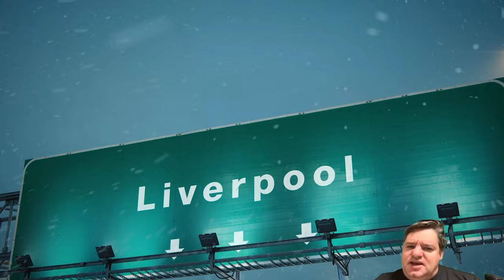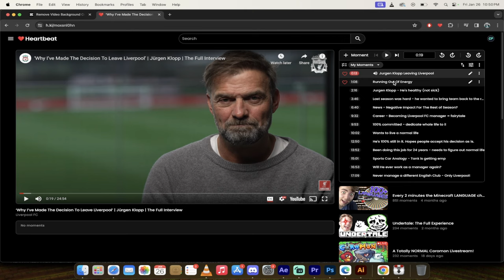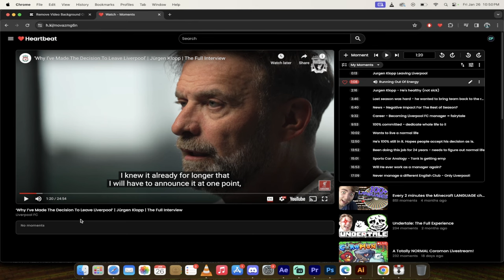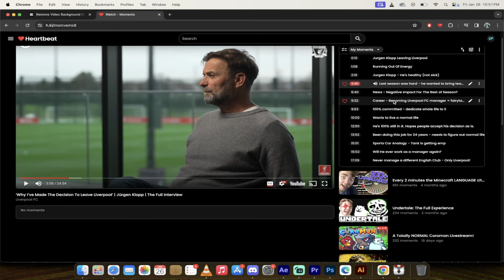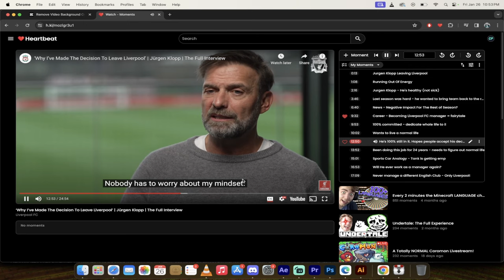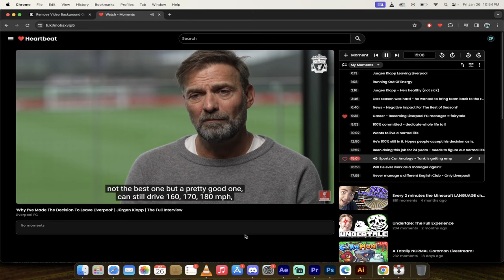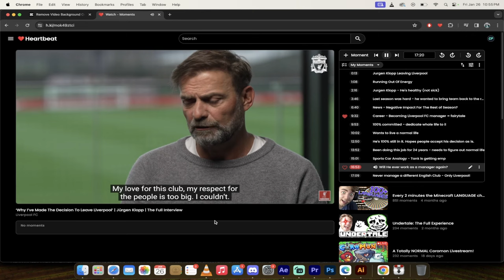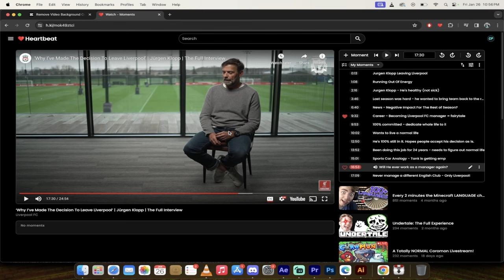Jurgen Klopp's Farewell to Liverpool: Why Did He Leave? In-Depth Analysis with the Heartbeat Tool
Welcome back to the channel, fellow sports enthusiasts! It's Curtis Pyke here, or Big C, as my friends call me. In today's video, we dive deep into the recent announcement that has taken the football world by storm: Jurgen Klopp's departure from Liverpool Football Club.

🔴 Timestamps:

0:00 - Introduction
0:19 - Klopp's Departure Announcement
0:34 - Analyzing Klopp's Interview Using the Heartbeat Tool
0:56 - Key Moments in Klopp's Interview
1:18 - Klopp's Statement on Leaving Liverpool
1:35 - Why Klopp is Leaving: Running Out of Energy
2:07 - Klopp's Health and Future Plans
2:53 - Klopp on Last Season's Challenges
3:10 - Klopp's Journey with Liverpool
3:52 - The Commitment to a Managerial Career
4:17 - Klopp's Desire for a Normal Life
4:55 - Klopp's Commitment for the Remaining Season
5:17 - Klopp's Passion and Dedication
5:43 - Klopp's Sports Car Analogy
6:02 - Will Klopp Manage Again?
6:44 - Klopp's Loyalty to Liverpool
7:00 - Highlights and Key Takeaways

📌 In this video:

I break down Klopp's heartfelt interview, highlighting the most important and poignant parts.
Using the Heartbeat tool, I take you through the emotional and significant moments of Klopp's interview.
We explore Klopp's reasons for leaving, his accomplishments, and what this means for his future and Liverpool FC.

🏆 Jurgen Klopp's Legacy:

Klopp has been instrumental in Liverpool's success, winning several titles and becoming a beloved figure in the football community.
We discuss his influence on the club and how his departure marks the end of an era.

🛠️ Using the Heartbeat Tool:

I demonstrate how to use the Heartbeat tool to analyze and highlight key moments in sports interviews and more.

Follow along as I show you how to navigate and utilize this tool for your analysis.

🤔 Your Thoughts:

I want to hear from you! Do you agree with my analysis?
Were there other parts of the interview that stood out to you?

Share your thoughts and stay engaged as we continue to explore the fascinating world of sports.